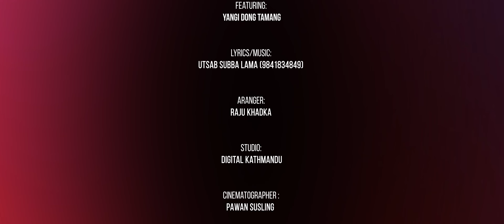GAUCHHA MERO DIL - Yangi Dong Tamang || New Nepali Music Video 2022 || Utsab Subba Lama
GAUCHHA MERO DIL - New Nepali Music Video 2022/2079 || Feat. Yangi Dong Tamang || New Nepali Music Video 2022 || Utsab Subba Lama || New Nepali Song 2022/2079 Gauchha Mero Dil

Right for this video is provided by Utsab Subba Lama

Singer: Utsab Subba Lama
Featuring: Yangi Dong Tamang
Arranger: Raju Khadka
Studio: Digital Kathmandu
Cinematographer: Pawan Susling
MUA: Sarita Prajapati
Wardrobe: Ni Fashion and Boutique
Direction/Color/Visual Edit: Pawan Susling
Asst. Camera: Bishal Susling
Light Technician: Ajay Tamang, Krishna Lamichhane Magar
Travel Partner: Bajrayogini Travels